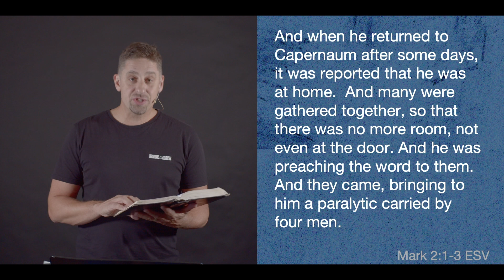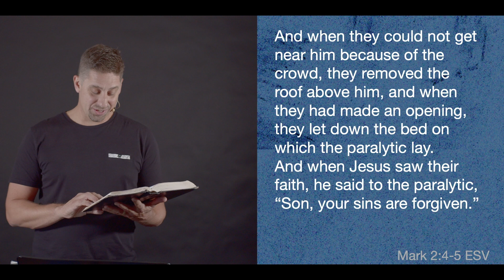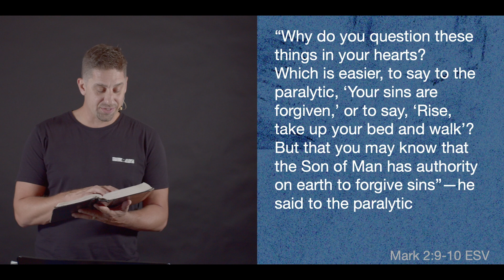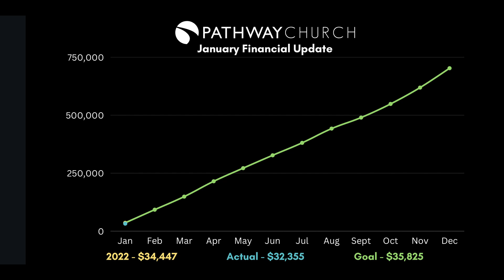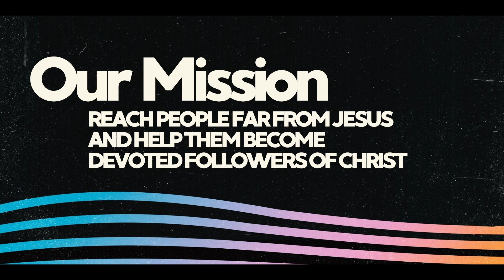Sept. 24, 2023 - We Are The Church P3 - "What Do You See?"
The church is a community of people who are following Jesus.  When a large group gathers together, there will be all kinds of people in the room.  In this message we will be encouraged to decide which kind of people we want to be as we gather together as the church.